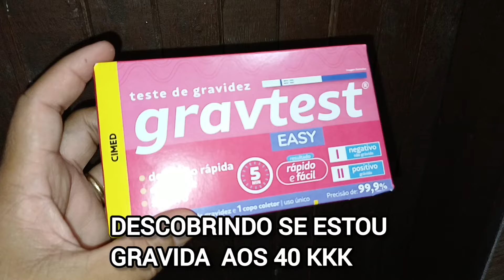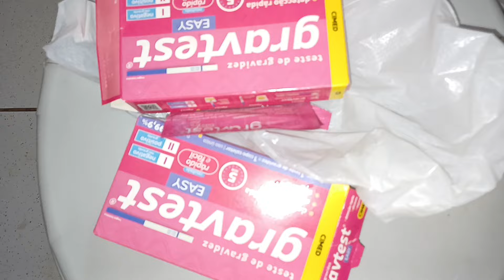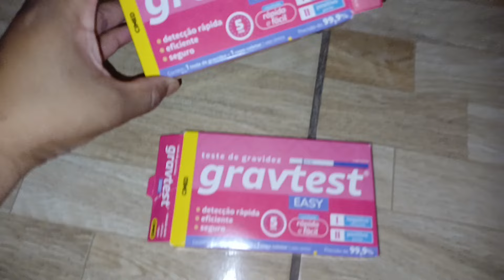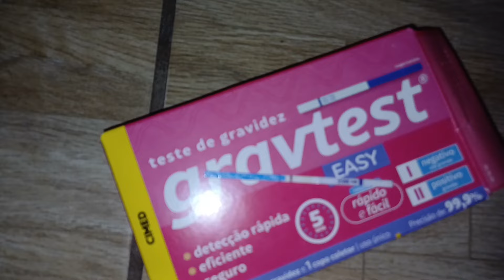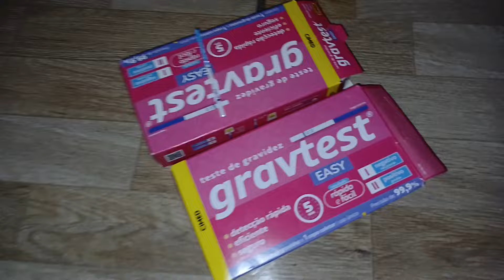DESCOBRINDO SE ESTOU GRÁVIDA AOS 40 ANOS!